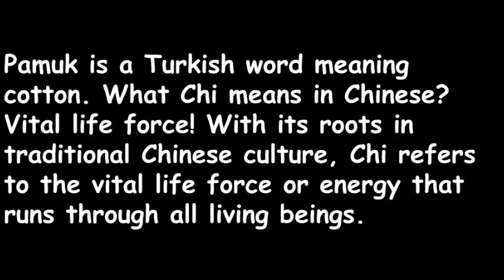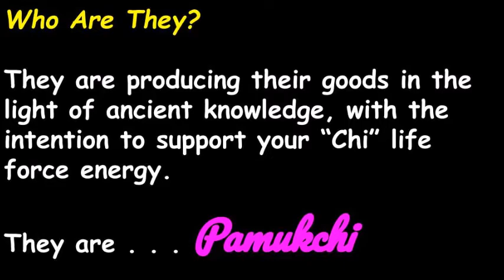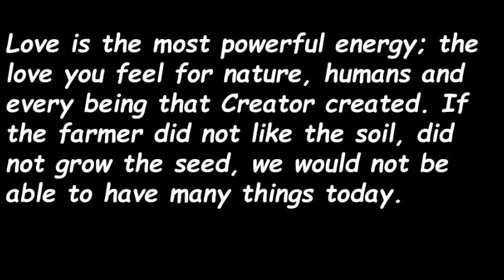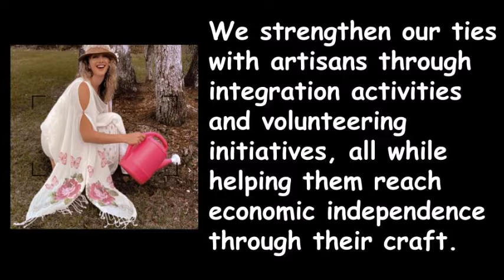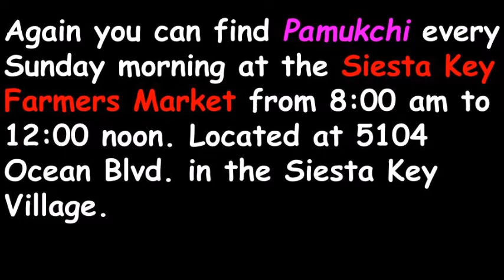Cotton Apparel In The Sarasota Florida Area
Cotton Apparel In The Sarasota, Florida Area by Pamukchi. Pamuk is a Turkish word meaning cotton. What Chi means in Chinese? Vital life force! With its roots in traditional Chinese culture, Chi refers to the vital life force or energy that runs through all living beings.

Now Let’s Answer The Question . . . Where Can I Find Cotton Apparel In The Sarasota Florida Area?

Or the Siesta Key Farmers Market

5104 Ocean Blvd
Siesta Key Village
Every Sunday Morning
8:00 am to 12:00 noon